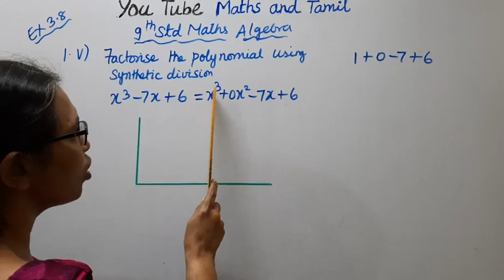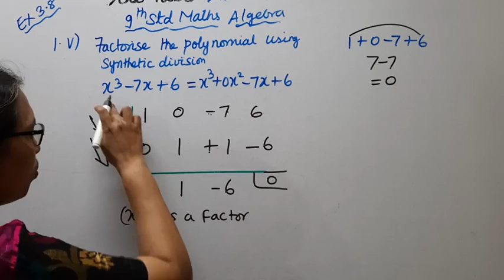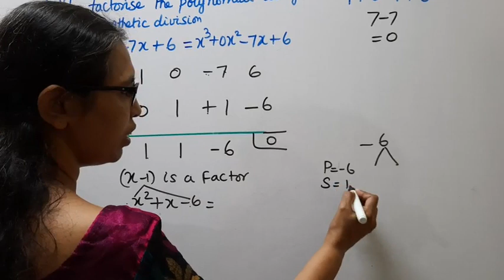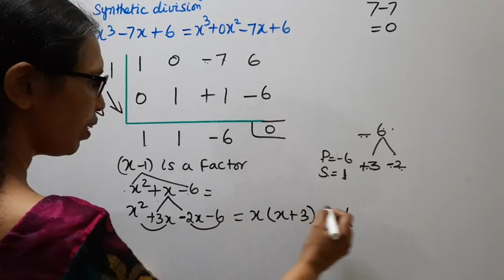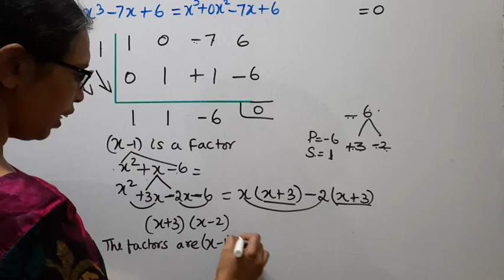T.N.9th Std Maths Exercise:3.8 Sum -1 (v) | Chapter - 3 | Algebra.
Dear Students,